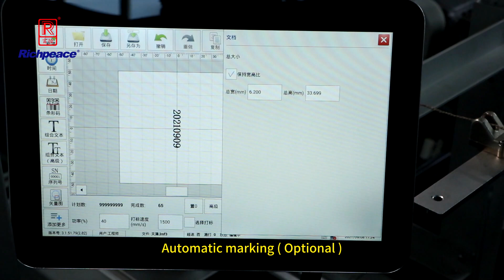Richpeace automatic floor mat binding machine